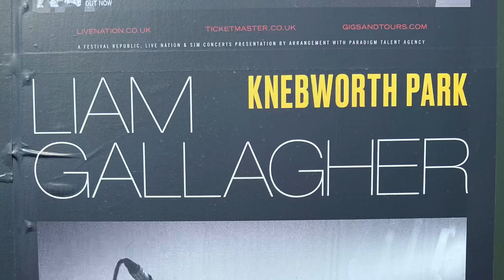Kasabian at Knebworth 3/6/22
Support act for Liam Gallagher at Knebworth 3/6/22.